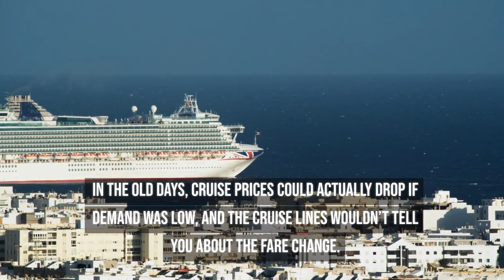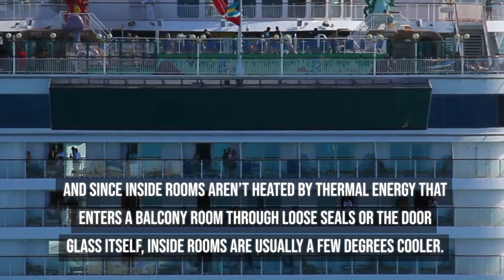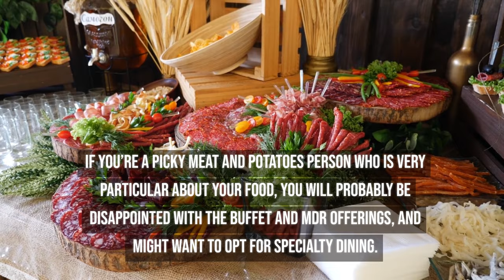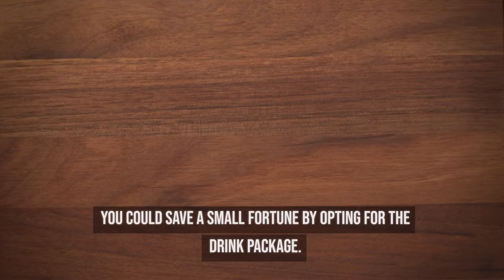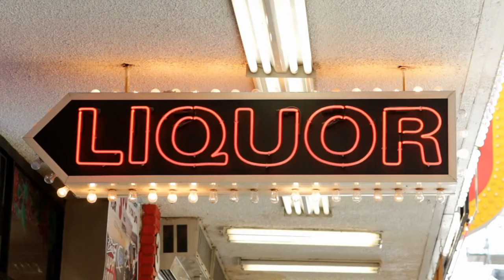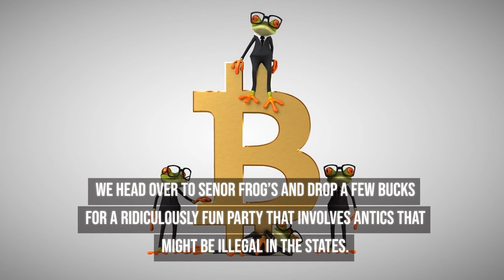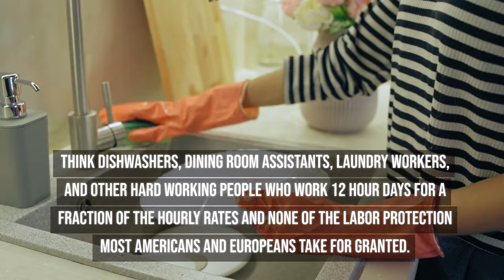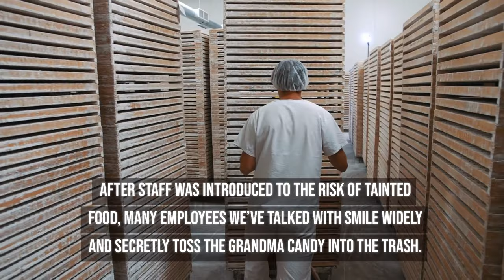Top 10 Ways To Save Money On A Cruise Vacation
We cruise several times a year, so we’ve learned many ways to save money on cruise vacations. If you’re short on cruise ship status points or don’t have enough casino cred to get free rooms, there are many other ways to save a considerable amount of money on your next cruise. For the first time ever, Felicia and Tim share their top 10 favorite money saving ways to save money on a cruise.

There are some great tips for first time cruisers too. Prefer to read online or print things out?

In theory, if we applied all these savings to our upcoming Icon of the Seas sailing in January 2024, we could have saved over $7,000 on that one cruise! Don’t spend it all in one place!